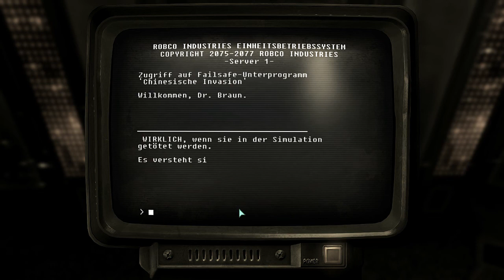Let's Play Fallout 3 #0120 [Deutsch] [HD] - Endlich einer, der weiß was hier abgeht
● Fallout 3 #120 : Endlich einer, der weiß was hier abgeht

Fallout 3

Postapokalypsen-Rollenspiel von Bethesda Softworks (2008)